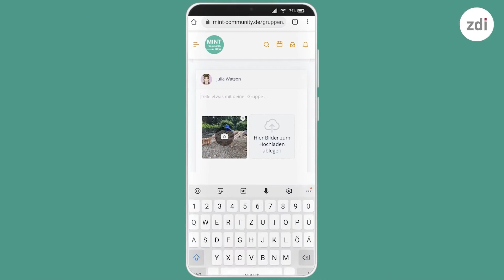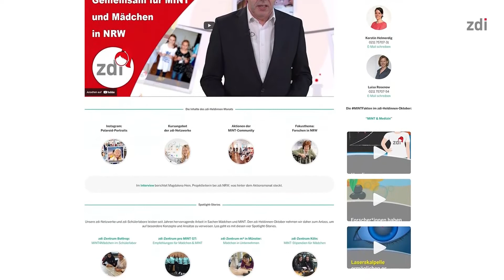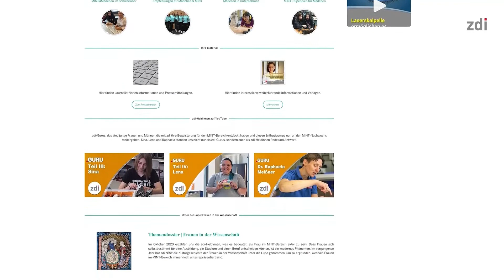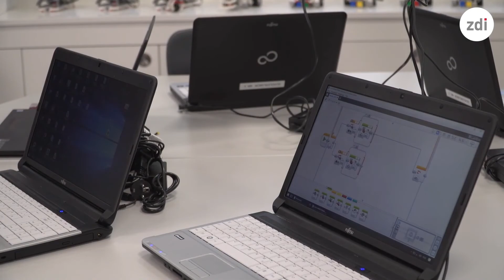General Assembly - Part 3: zdi.NRW (Klaus Kaiser, Par. State Secretary of Science and Culture, NRW)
The General Assembly is the yearly conference of the EU STEM Coalition. The meeting took place on Sep. 30, 2021 in Kamp-Lintfort, Germany and was co-hosted by ZDI. For more information about the meeting, please see the full meeting report at: